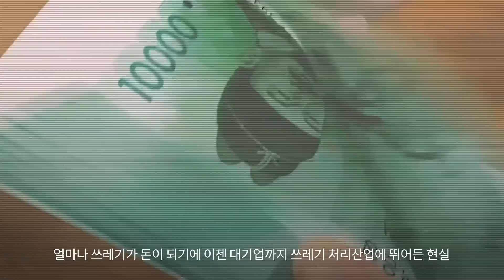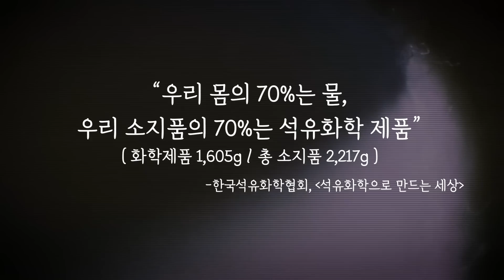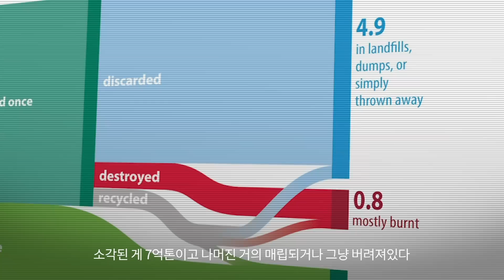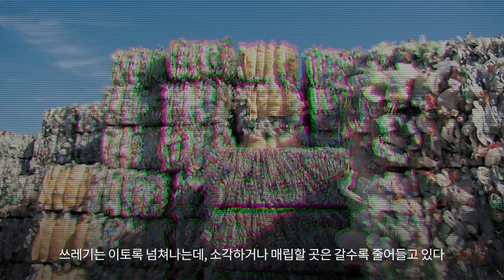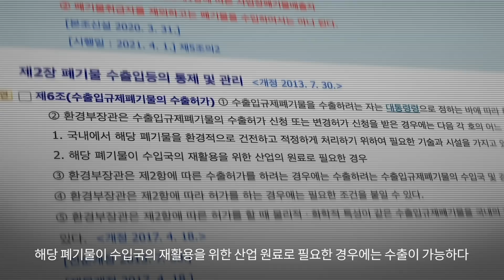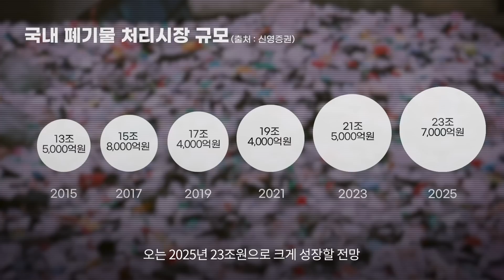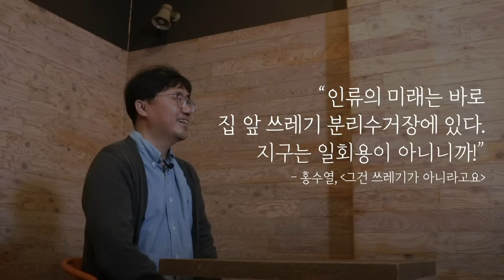쓰레기가 너무 많아 쓰레기에 돈이 쏟아진다 | 서울대 출신 쓰레기 박사의 '플라스틱과의 공존법'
쓰레기가 너무 많아 쓰레기에 돈이 쏟아진다! 서울대 출신 쓰레기 박사의 '플라스틱과의 공존법'. 인간이 버린 플라스틱 쓰레기는 다 어디로 갔을까? 3~4년 안에 수도권 매립지는 포화상태에 이른다는데...서울대 출신 홍수열 쓰레기 박사가 말하는, 플라스틱 쓰레기가 버려진 뒤 일어난 일들 그리고 인류가 플라스틱과 공존하는 방법들!

기획, 구성 : 강신우
촬영, 편집, 내레이션 : 강신우
출연 : 홍수열 자원순환사회경제연구소 소장